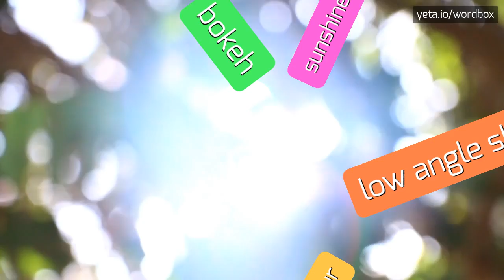CSIBBITS - HOW TO SAY CSIBBITS?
CSIBBITS - The definitive pronunciation guide for Csibbits in 2023

How do you pronounce Csibbits?
What is the correct pronunciation for Csibbits?
Is there a specific way to say Csibbits?
CSIBBITS Meaning And Definition:
Csibbits is a term that doesn't have a widely recognized meaning.
It could potentially be a misspelling or a made-up word.
CSIBBITS Pronunciation:
The pronunciation of Csibbits can vary since it doesn't have a standardized meaning.
It could be pronounced as 'sib-bits' or 'cuh-sib-its'.
Use CSIBBITS In Your Speech:
1. I have never heard of Csibbits before
2. Do you know what Csibbits means?
3. Csibbits doesn't appear to be a commonly used term
Please answer in comments for the most popular CSIBBITS questions:
1. What does Csibbits mean?
2. Can you define Csibbits?
3. Is Csibbits a real word or term?
4. Where did you see the word Csibbits?